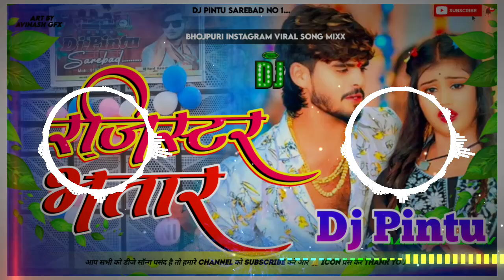Ragister Bhatar। Aashish Yadav Viral Song। रजिस्टर भतार। Dj Pintu Sarebad। Maghi Dj Song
🎧 Original Song Credits: 👇

► Album :- Register Bhatar
► Song :- रजिस्टर भतार
► Singer :- Ashish Yadav & Khushi Kakkar
► Video :- Pawan Pc
► Editor :- Ravi Shekhar
► DOP :- Niraj , Niranjan
► Poster & Thambal :- Dhiraj DKT
► Digital Head :- Vicky Yadav
► Label / Company :- Shanti Films

⭕Thanks : -